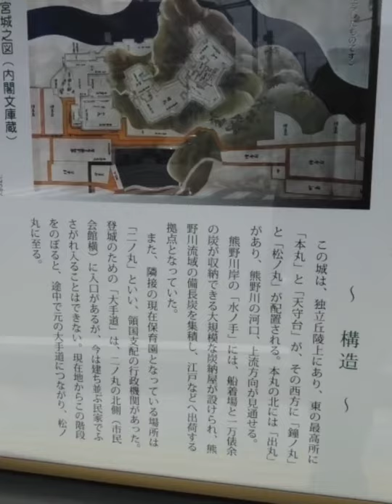新宮城 和歌山県新宮市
帰り道に見えたんで寄ってみた感じです。石垣はある程度天然ある程度後から補修って感じですかね。戦国時代末期に建てられた立派な造りの城っぽい事が外観からもわかりますね。